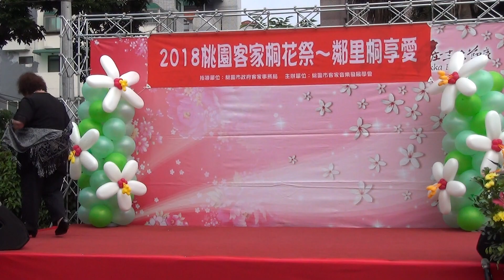2018桃園客家桐花祭~鄰里桐享愛~葉繼花~愛情个賊仔